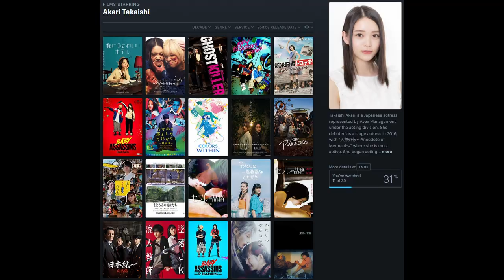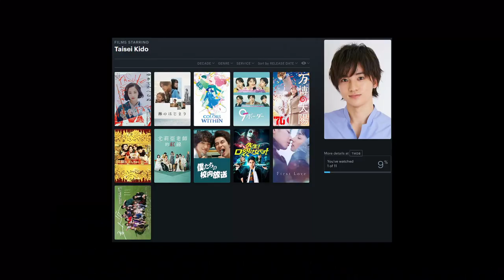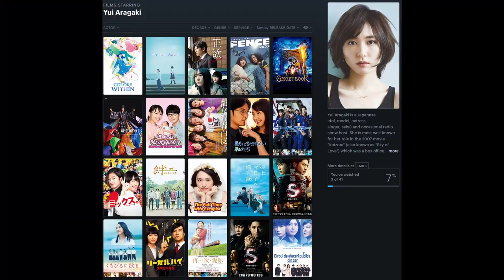The Colors Within (きみの色, Naoko Yamada): The christian boarding school band coming-of-age anime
More anime! This time I talked about Naoko Yamada's "The Colors Within", a coming-of-age mit beautiful colors, good music, some Christian stuff, Akari Takaishi and a surprising lack of romance (even though you could see all of this as a lesbian love story). Good stuff.